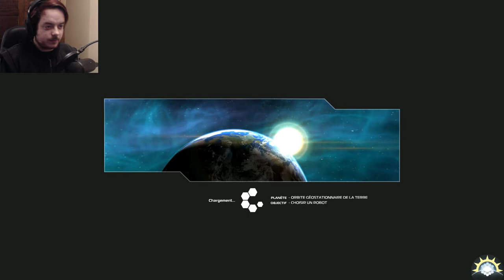[F2P] Robocraft - Ep. 417 [FR]